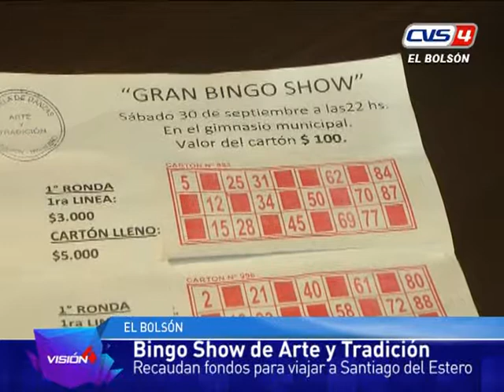29 09 17 Garach Perez Bingo Show Arte y Tradicion